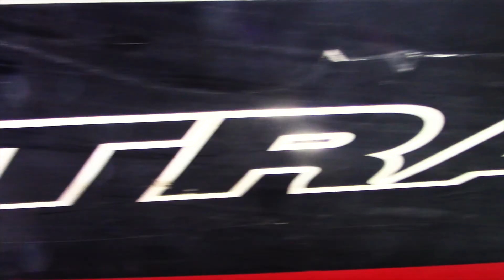FALLING in the WATER! Fishing the Lake Shasta Bass Tournament Pt. 2!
All rods/reels from Googan Squad & Bass Pro Shops